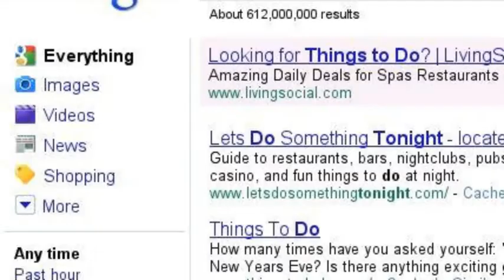A night in Sandy Springs